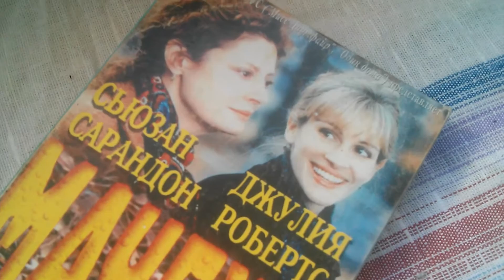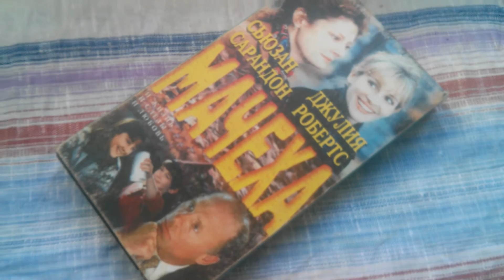Видеокассета Мачеха Stepmom VHS Джулия Робертс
- КУПИТЬ ДОМАШНИЙ КИНОТЕАТР ПРЯМО СЕЙЧАС